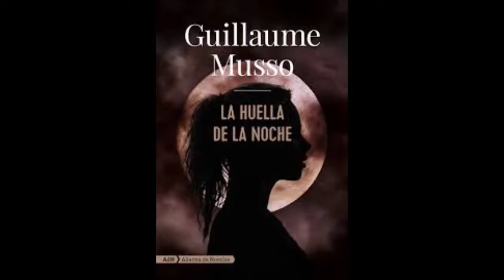EL LIBRO DE LA SEMANA DEL 15 DE FEBRERO DE 2019 LA HUELLA DE LA NOCHE